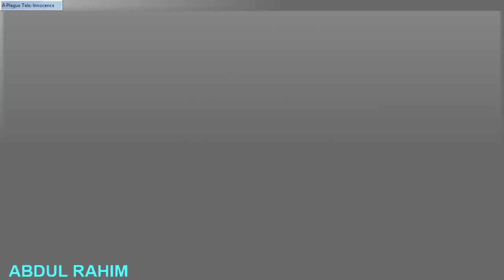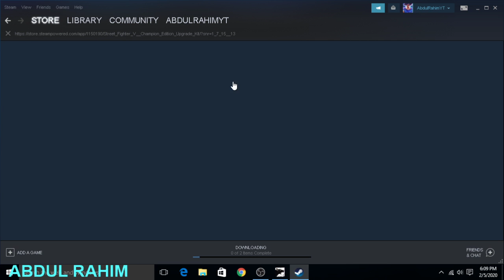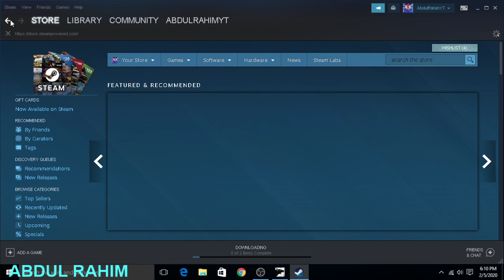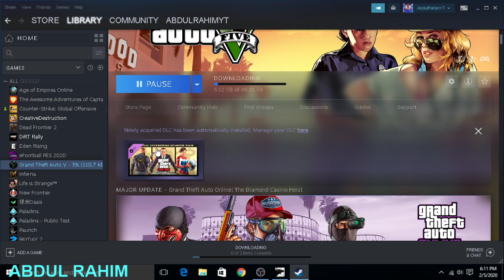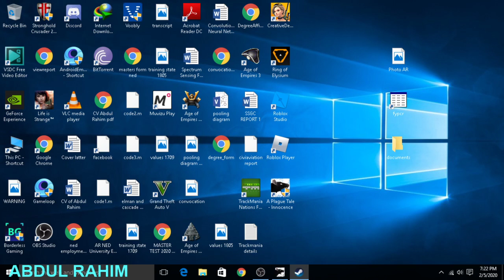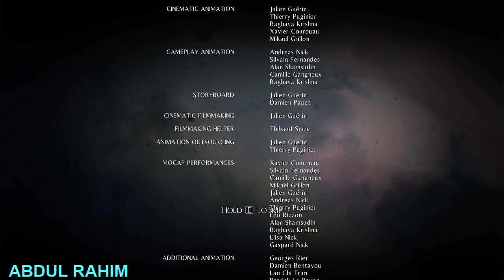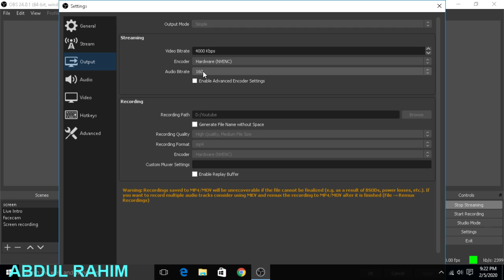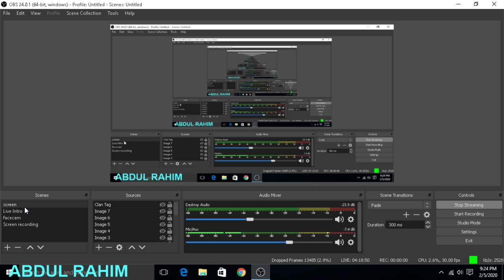A plague tale innocence part 3 Remaining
MY PC SPEC:

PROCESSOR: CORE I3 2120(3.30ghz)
RAM: 6GB DDR3
GRAPHICS CARD: GTX 750 OC 2GB
HARD DISK: 512 GB